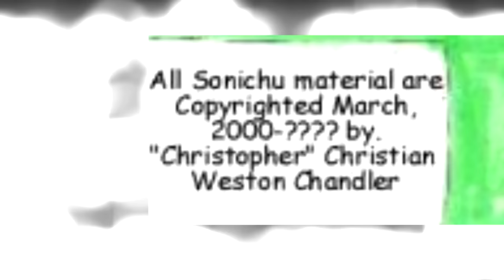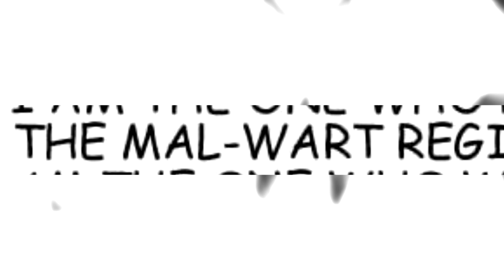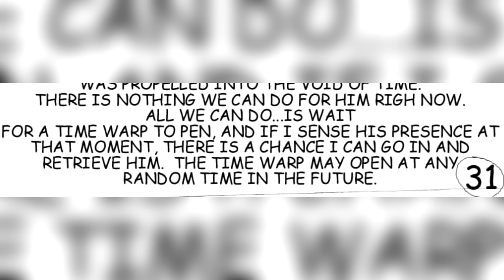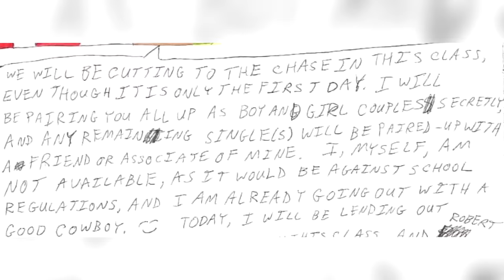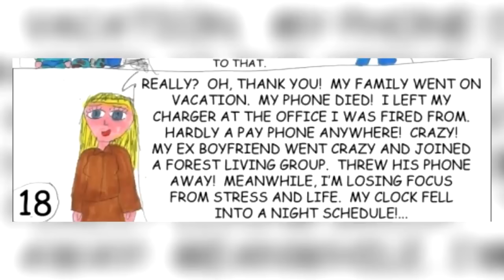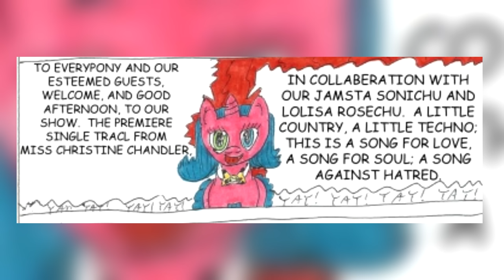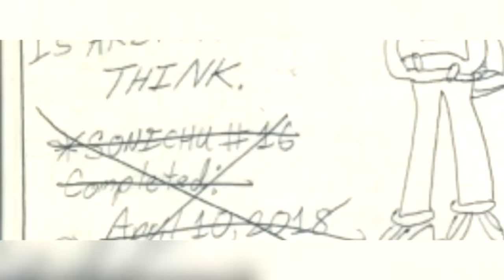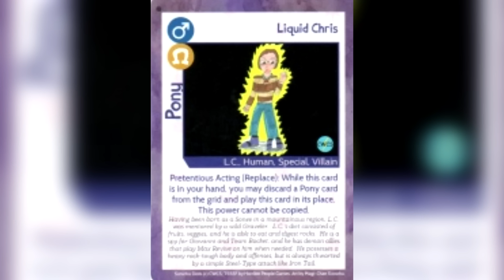Sonichu: The Electric Hedgehog Pokemon | Issues #0-16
Have you ever wanted to learn about Chris Chan's masterpiece, Sonichu? This video will summarize all 16 issues of the comic as of July 2020.